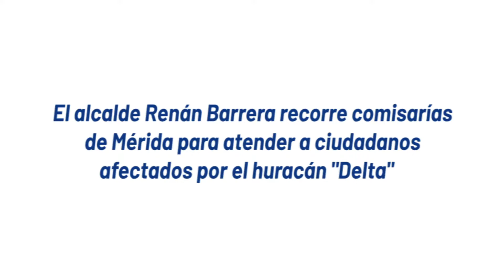El alcalde Renán Barrera recorre comisarías de Mérida para atender a ciudadanos afectados por el h